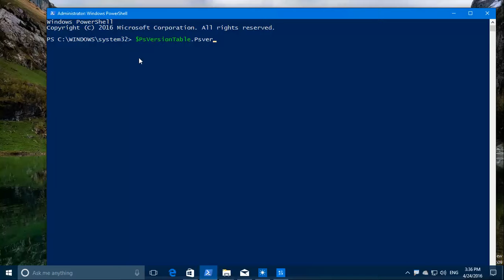How to find your PowerShell version?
Many people do not realize that there are many differences between the PowerShell versions. Powershell what he is? But with a small appropriate knowledge of computers, servers and in general, everyone will know what it is. Only ... No imports all orders, modules or intended imports, as long as you are working with the correct Powershell version. In the video, we will tell you how to do just a few small orders. Psversion and think almost there. Just looking and knowing is very powerful as Powershell and will only need more and more in the upcoming years. Are you any other question about Windows 10? Or do you want to do a video about a specific subject? Have fun, working with Microsoft Windows 10!
कई लोगों को एहसास नहीं है कि वहाँ PowerShell संस्करणों के बीच कई मतभेद हैं। PowerShell कि वह क्या है? लेकिन कंप्यूटर, सर्वर और यह सामान्य रूप में के एक छोटे से उचित ज्ञान के साथ सभी को पता चल जाएगा कि यह क्या है। केवल ... नहीं सभी आदेशों, मॉड्यूल या इच्छित आयात करता है, जब तक आप सही PowerShell संस्करण के साथ काम कर रहे हैं संभव हो जाएगा। वीडियो में, हम आपको बताएंगे कि कैसे बस कुछ छोटे आदेशों के साथ करने के लिए है। PSVersion और अपने लगभग वहाँ सोचो। बस देखने और जानने PowerShell के रूप में बहुत शक्तिशाली है और केवल आगामी वर्षों में अधिक से अधिक की जरूरत होगी। आप विंडोज 10 के बारे में किसी भी अन्य प्रश्न है? या फिर आप एक विशिष्ट विषय के बारे में एक वीडियो करना चाहते हैं? benoostdam @ hotmail.com पर मेरे से संपर्क करने में संकोच न करें। इस दौरान, आप यूट्यूब पर इन ऑनलाइन "कैसे" विंडोज 10 वीडियो देखने के लिए चाहते हो सकता है।
या इस चैनल की सदस्यता लें।
माइक्रोसॉफ्ट विंडोज 10 के साथ काम करने, मज़े !!
Muchas personas no se dan cuenta de que hay muchas diferencias entre las versiones de PowerShell. Powershell ¿qué es eso? Pero todo el mundo con un poco de conocimiento razonable de ordenadores, servidores y de TI en general sabrá lo que es. Sólo ... No todos los comandos, los módulos o las importaciones a medida, será posible a menos que usted está trabajando con la versión correcta de Powershell. En el video, te mostramos cómo a eso con sólo unos pequeños comandos. Piense PSVersion y su casi allí. Sólo ver y aprender como PowerShell es muy potente y sólo se necesitará más y más en los próximos años. ¿Tiene alguna otra pregunta acerca de Windows 10? ¿O quieres un video sobre un tema específico? No dude en ponerse en contacto con mi en benoostdam @ hotmail.com. Mientras tanto, es posible que desee ver a estos en línea "cómo" de Windows 10 de vídeo en YouTube.
Divertirse, trabajar con Microsoft Windows 10 !!
Muitas pessoas não percebem thatthere muitas diferenças entre as versões do PowerShell. PowerShell que é isso? Mas todos com um pouco de conhecimento razoável de computadores, servidores e TI em geral vai saber o que é. Apenas ... Nem todos os comandos, módulos ou importações personalizados, será possível a menos que você está trabalhando com a versão correta PowerShell. No vídeo, vamos mostrar-lhe como Para que, com apenas alguns comandos minúsculos. Pense PSVersion e seu quase lá. Basta assistir e aprender o PowerShell é muito poderoso e só serão necessários cada vez mais nos próximos anos. Você tem quaisquer outras perguntas sobre o Windows 10? Ou você quer um vídeo sobre um tópico específico? Não hesite em contactar o meu em benoostdam @ hotmail.com. Nesse meio tempo, você pode querer assistir tese on-line "como" do Windows 10 vídeos no YouTube.
Divirta-se, trabalhar com Microsoft Windows 10 !!
Banyak orang tidak menyadari bahwa ada banyak perbedaan antara versi PowerShell. PowerShell apa dia? Tetapi dengan pengetahuan yang tepat tentang komputer, server dan secara umum, semua orang akan tahu apa itu. Hanya ... tidak ada impor semua pesanan, modul atau impor yang dimaksudkan, selama Anda bekerja dengan versi PowerShell yang benar. Dalam video, kami akan memberi tahu Anda cara melakukan hanya beberapa pesanan kecil. Psversion dan berpikir hampir sampai. Hanya melihat dan mengetahui sangat kuat sebagai PowerShell dan hanya akan membutuhkan lebih banyak dan lebih banyak lagi di tahun -tahun mendatang. Apakah Anda pertanyaan lain tentang Windows 10? Atau apakah Anda ingin membuat video tentang subjek tertentu? Jangan ragu untuk menghubungi saya dengan meninggalkan saya komentar di bawah ini. Bersenang -senang, bekerja dengan Microsoft Windows 10!